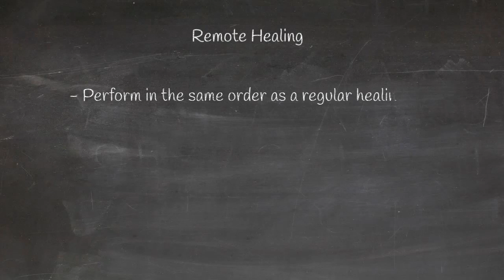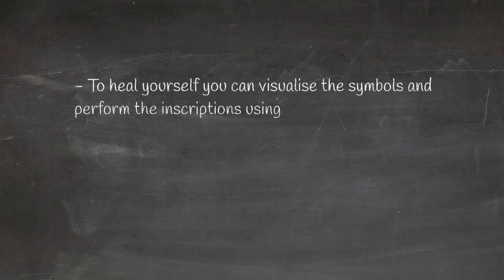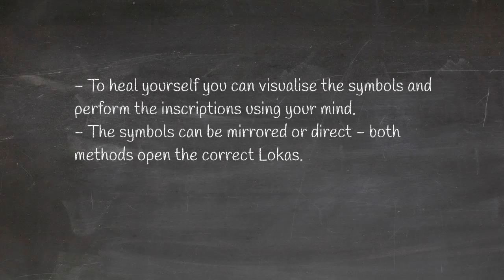23. Certified Healer's Course - Remote healing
We are the foremost experts in the Dravidian Sciences handed down to us by the great God Murugan Aaiyyan.

If you want to have access to powerful rare Murugan-Aaiyyan Stones, high quality Tala and Loka Yantras, eBooks on Murugan, Aaiyyanist Training Material and more, then please support us on our Patreon site:

Spread the teachings of Aaiyyanism and share this link

Digital and Physical Yantras to download, Personal Readings and Spiritual Advice:

Each donation/sale/subscriber really helps us in producing more material and letting volunteers spend more time working for us. It also helps with administrative costs and investing in more infrastructure.